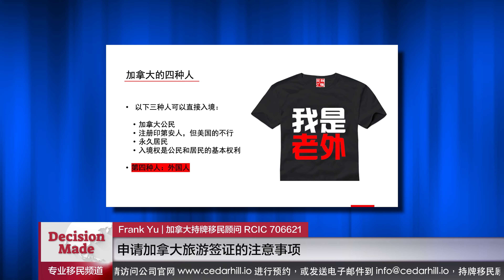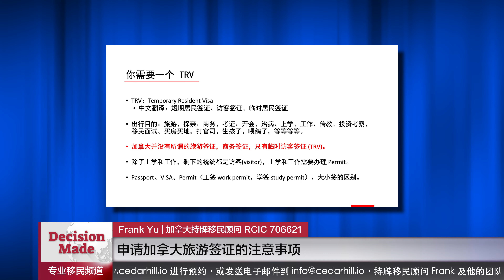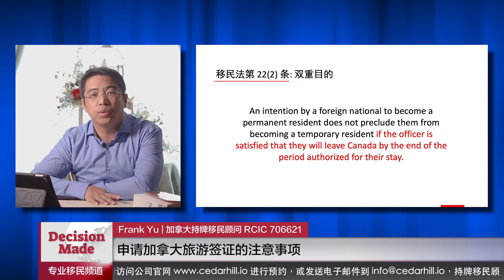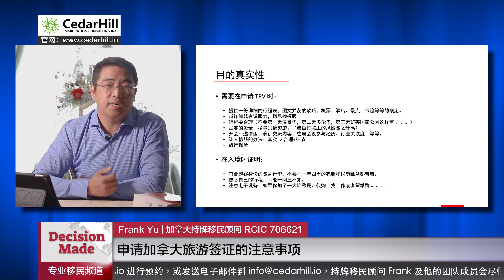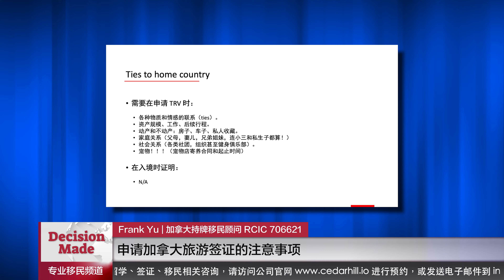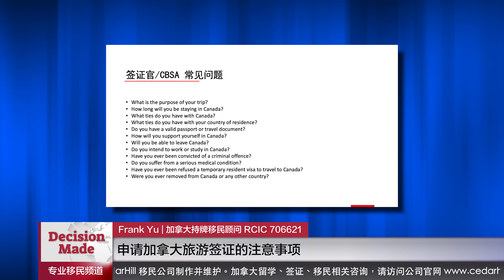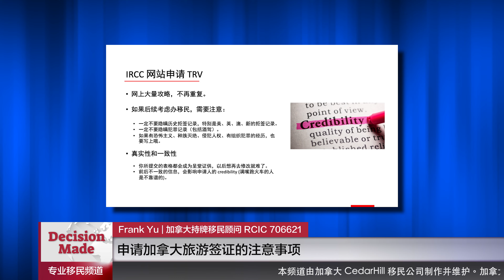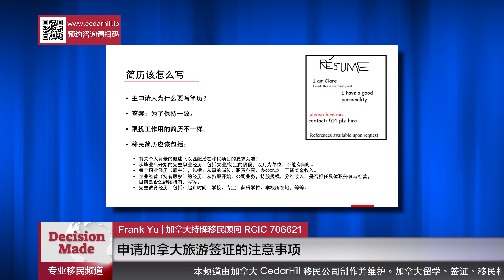申请加拿大旅游签证TRV的细节｜大签与小签的区别｜有移民倾向怎么办？如何提高获签率（4K）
Frank 的微信：frankyuyong2

DecisionMade 加拿大移民频道，由加拿大 CedarHill Immigration Consulting Inc. 录制运营，本频道以中立的视角，系统性介绍加拿大的移民项目及其背后的法律基础，为想要移民或留学加拿大的朋友提供最新最全的信息及全方位的利弊分析。

本集深入讲解加拿大旅行签证申请的细节和审批原则，什么是TRV (Temporary Resident Visa)，小签与大签的区别，申请TRV时如何做才能提高成功率，以及DIY注意事项。

00:00 开场白
04:08 什么是TRV（访客签证）
05:58 什么是大签和小签
09:13 有移民倾向怎么办
17:31 如何证明与祖国的联系以提高获签率
23:50 怎样DIY申请旅游签证